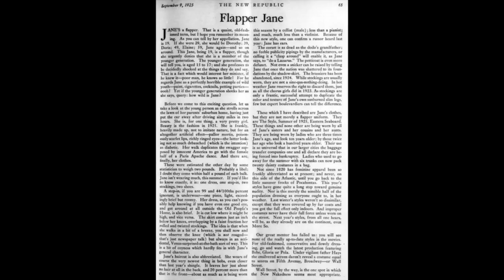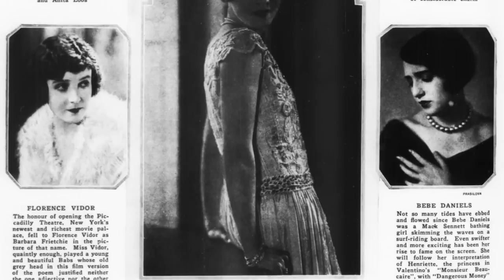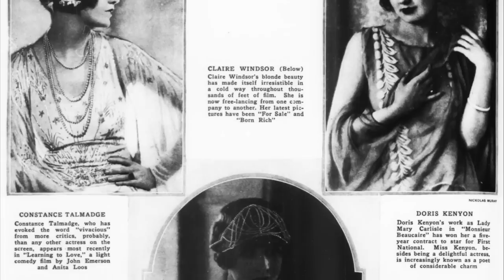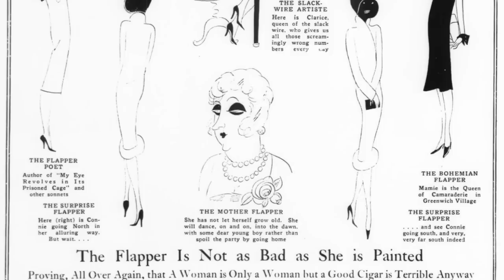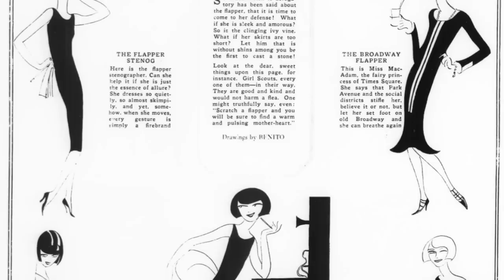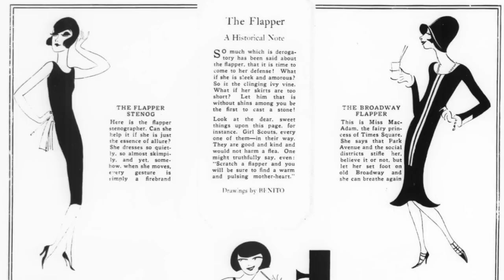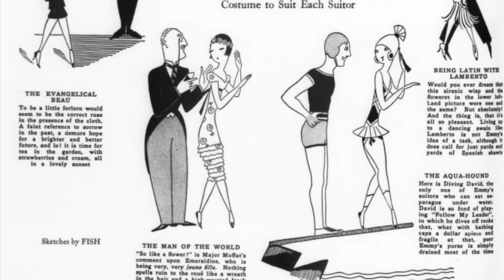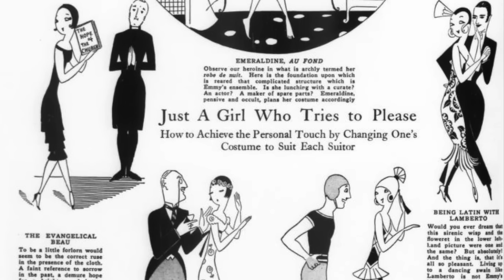Who Is Flapper Jane?